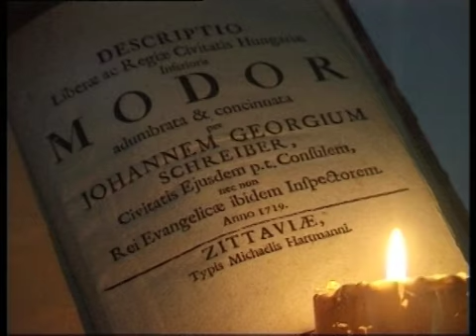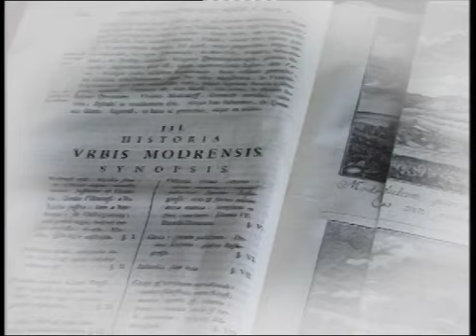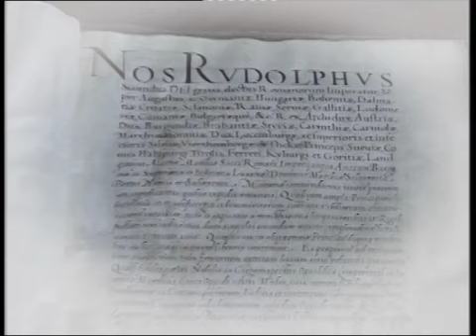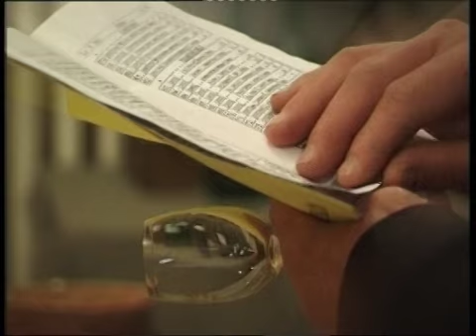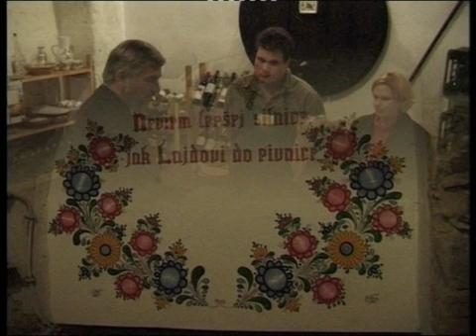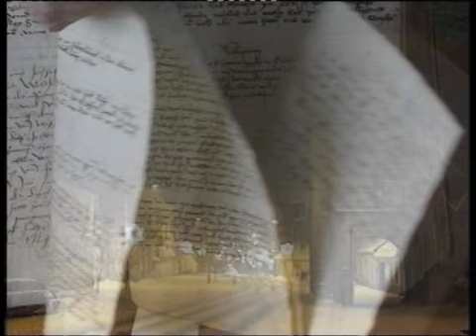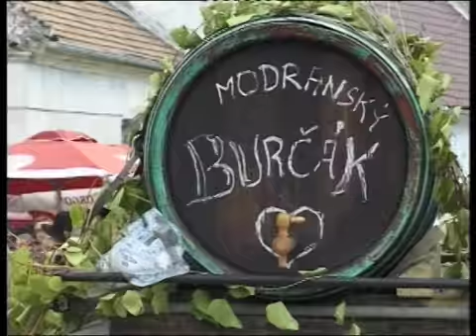Modra perla Malych Karpat -- A video about Modra, Slovakia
The royal town on the slopes of the Male Karpaty mountains. Vineyards, burgoise houses and famous Modra's ceramics. Delicious wine, many times drunk at the king's celebrations. Folk, which is still alive, rich cultural life and many other activities that are impossible to measure. The spirit of Modra is still the same as it was in the past.
(narration is also available in Slovakian, German, and French)
P.S. This is Bruno's home town.

Siemens&Laguna, Ing. Peter Chmela, tel.:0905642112
namet a scenar: Peter Chmela
spolupracovali: Lenka Barilikova
spolupracovali: Kamil Mikulcik
sprivodny text: Verona Sikulova
strih: Peter Chmela
kamera a rezia: Milan Homolka
Mesto Modra: Muzeum L'udovita Stura v Modre
Modra Zdruzenie priatelov spevu Modra: Statny archiv v Bratislave pobocka
Zakladna umelecka skola v Modre: Slovenska Iudova majolika